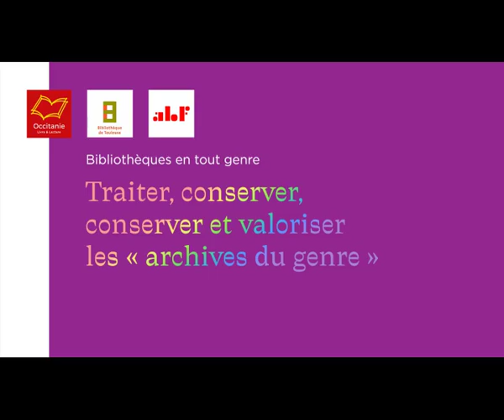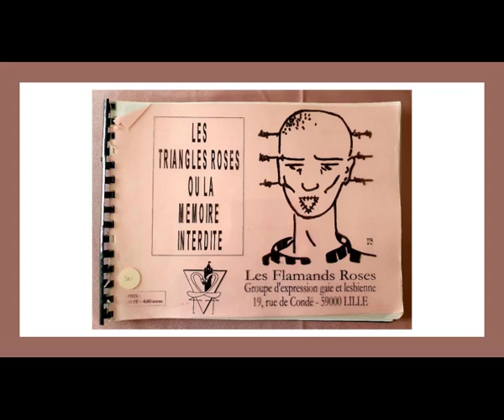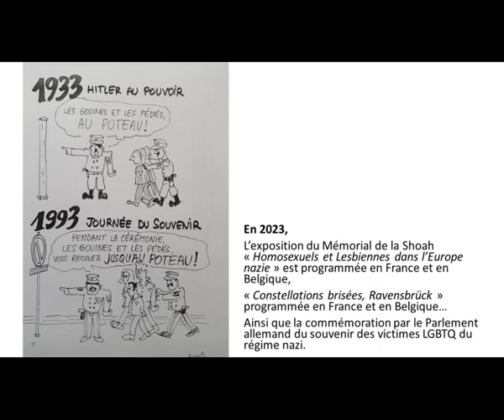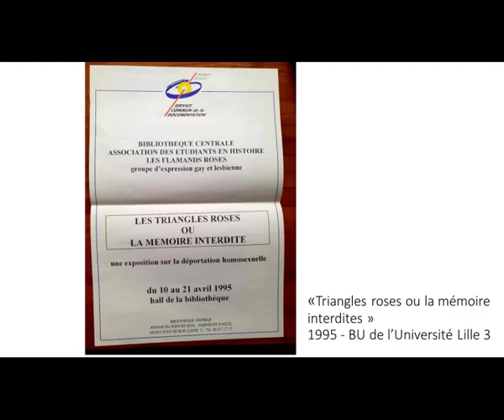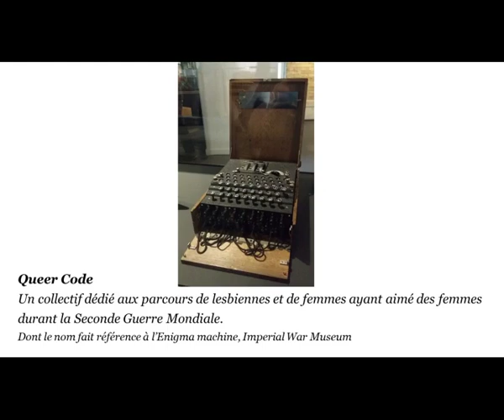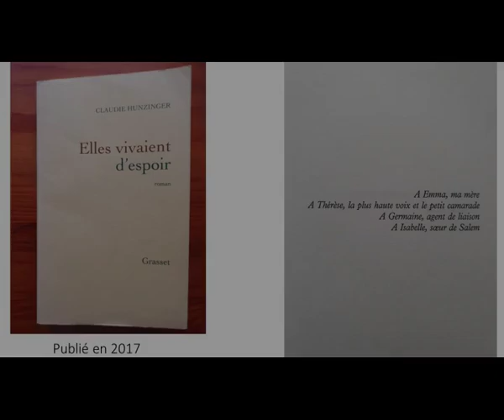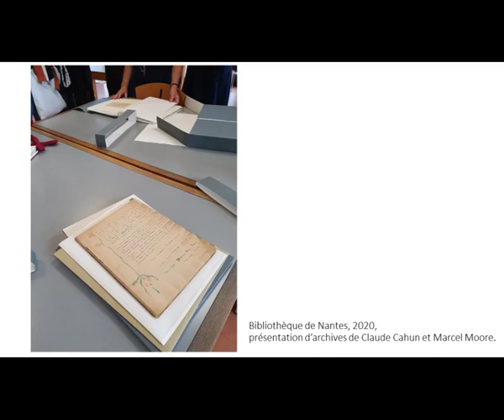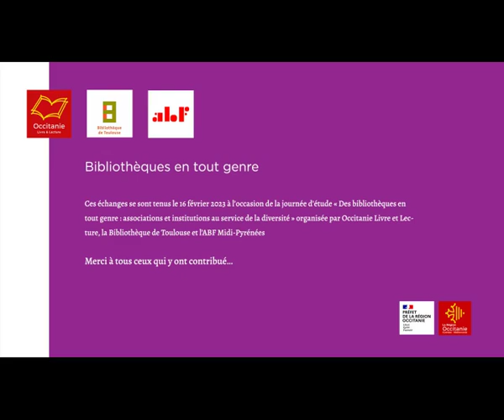Traiter, conserver, partager et valoriser les « archives du genre »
Table-ronde autour de Fabienne TIRAN et Isabelle SENTIS animée par Carole RENARD